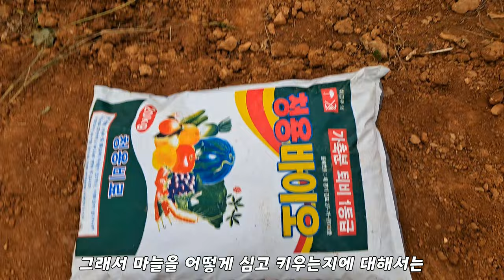🌱마늘밭 준비 꼭 이렇게 하래요!🍽️난생 처음으로 마늘밭 만들어요.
📚"손느린 초짜농부의 농장생활 이야기!

"바쁜 일상 가운데서도 🏃‍♂️, 가슴 깊이 아른거리는 해변을 상상해보세요.
거기서 와인 한 잔을 즐기며 🍷 오롯이 나만의 행복을 만끽하는 시간을 상상해보는 것이 어떨까요?

우리의 일상은 가끔 자연의 아름다움과 함께 어우러지며 🌿, 그 속에서 행복을 발견할 수 있습니다.
이 영상들은 단순한 일상의 순간들을 담아내었을 뿐입니다.
저희 채널 안에는 크게 배울 것도 없고,
화려한 것도 없지만,
우리가 자연과 어우러지며 느끼는 평온과 안정의 시간들이 담겨져 있습니다.

따라서 마음을 편안히 하고, 주변 자연과 함께하는 따뜻한 순간을 함께 나눠봅시다.
이 영상들은 대자연과의 조화된 시간을 소중히 여기며,
우리의 일상이 얼마나 아름다운지를 느끼게 해줄 것입니다.
함께 여유로운 시간을 보내며,
 자연의 마법에 빠져봅시다 🌟"